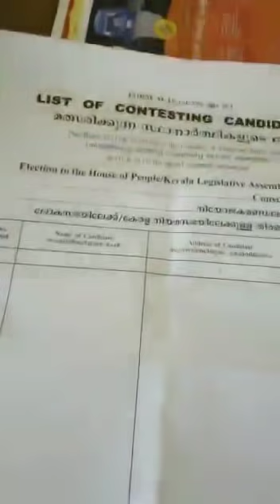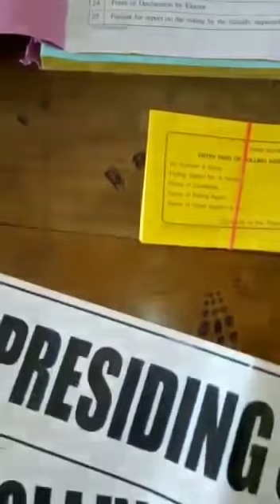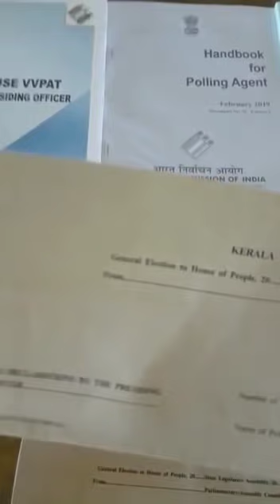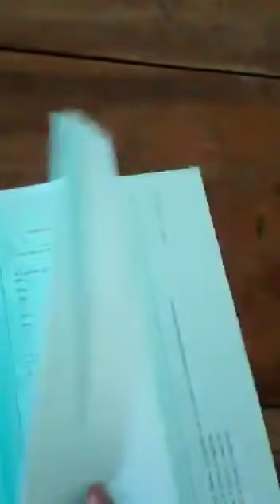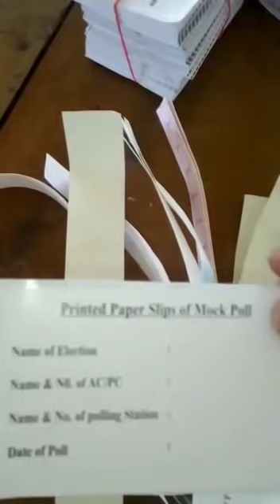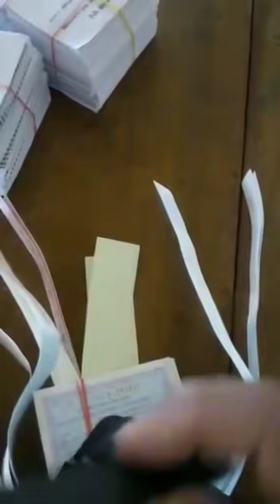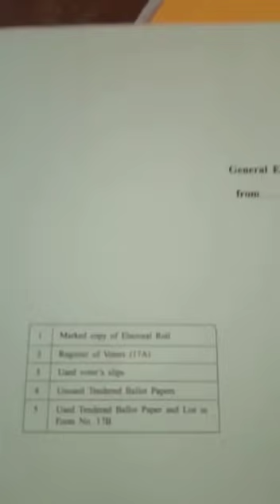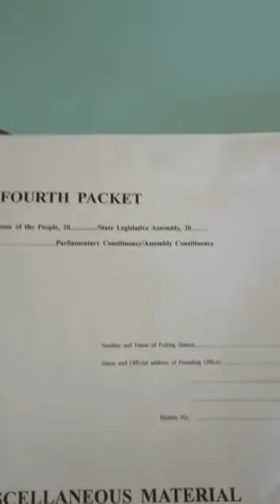പ്രിസൈഡിങ്ങ് ഓഫീസർക്ക് ഒരു സഹായി/ List of Polling materials Receving from Collection Centre.